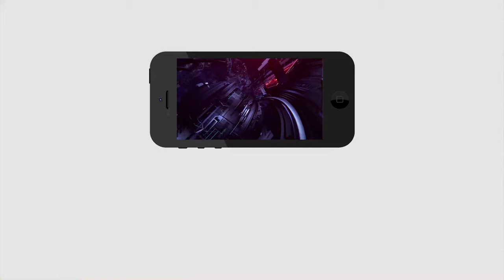Public comments on YS Jagan Ruling | జగన్ మన ఆంధ్రప్రదేశ్ రికార్డు తిరగరాస్తారు...